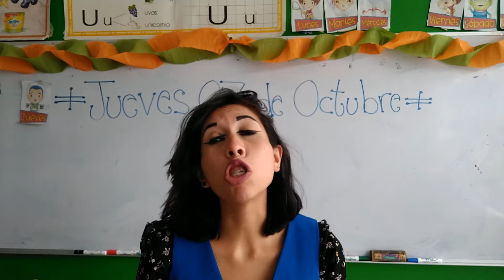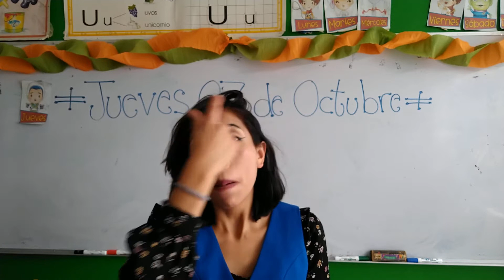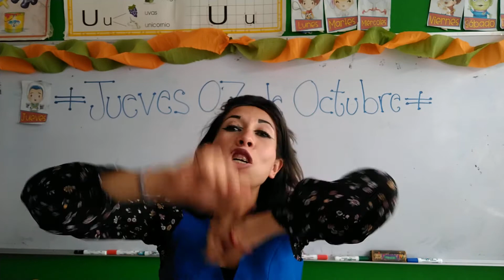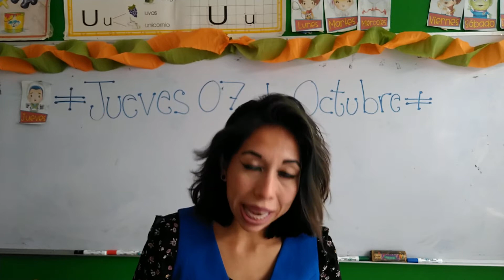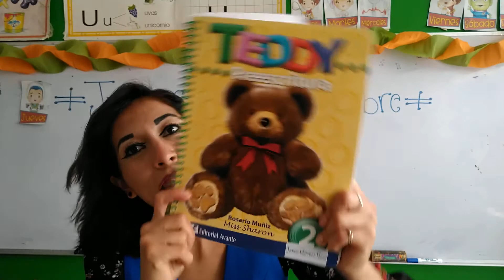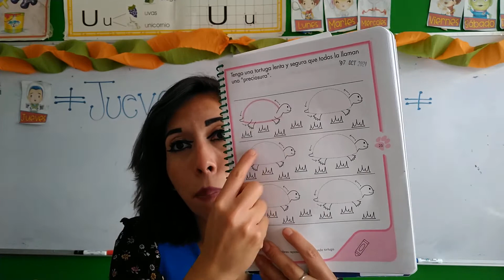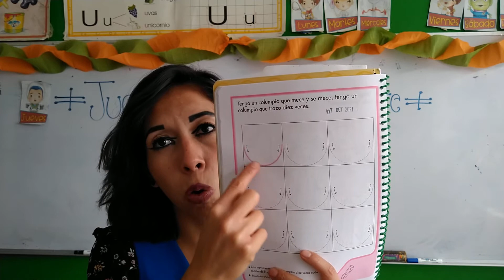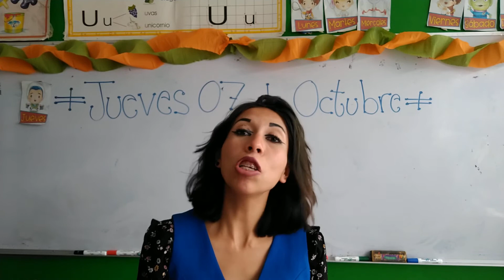Jueves 07 de Octubre del 2021."Jardín de Niños Winnky".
Grupo:K-1.
Tema:"Tortugas y columpios"